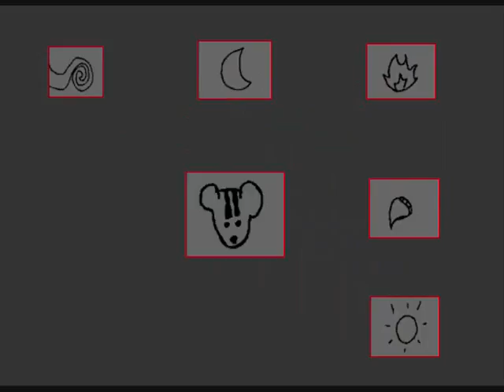what 1 haz so far.wmv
UNFINISHED PEOPLE! IT IS UNFINISHED!
i just thought you would like to see rough cut before edit. the song and animations will be different in real thing.
dark divide (c) ongaku and micromil601... SO NOBODY STEAL OUR CHARACTERS OR ANIMATIONS...GET IT!? COZ WE ARE COPYRIGHTED! MEH!!!
song(c) pandora hearts- pandora hearts opening theme